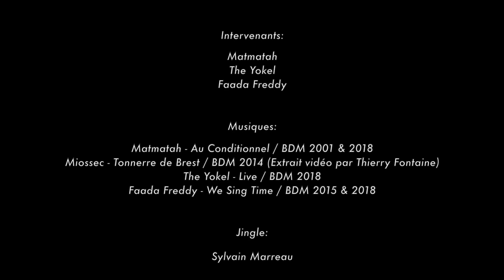🎥 Festival du Bout du Monde - Episode 07/14 Retours d'artistes